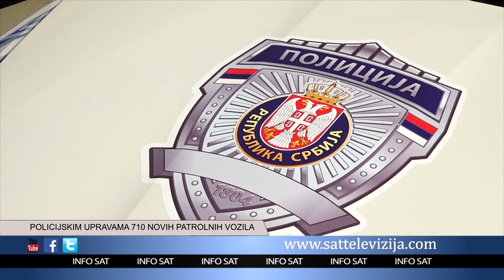POLICIJSKIM UPRAVAMA 710 NOVIH PATROLNIH VOZILA